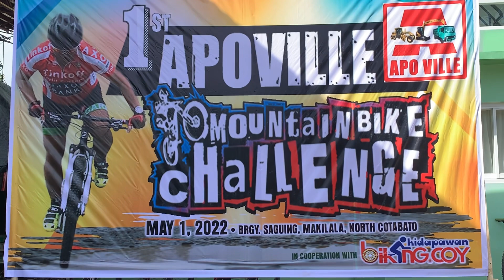1st APOVILLE MTB CHALLENGE 🚴🏻‍♂️ || BIKINGCOY TRAIL || SAGUING MAKILALA COTABATO || 5/1/22